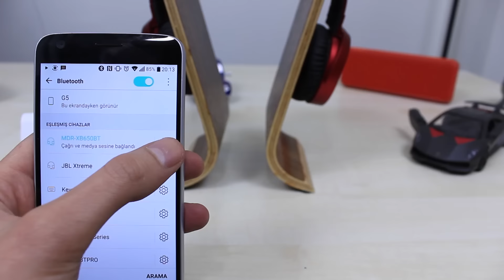Olmuş! Bas canavarı kulaklık Sony MDR-XB650BT detaylı inceleme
Sony MDR-XB650BT ses kalitesi bakımından bizlere neler sunuyor?

Sony MDR-XB650BT de Sony'nin şık kutu tasarımı ile bize merhaba diyor. Elimizde bulunan kırmızı renkli modeli siiyah ile bütünleşip cazibesini konuşturmuş. 30 saate kadar pil ömrü sunan, 30 mm'lik neodimyum sürücülü kulaklık Bluetooth ve NFC'nin nimetleri ile pekişmiş. Standart frekans tepkisine sahip olan kulaklığın kolay taşnabilen döner başlıklara sahip bir tasarımı bulunuyor. Kulak üstü yapıda tasarlanmış olan 650BT neredeyse kulağı kaplayabiliyor olsa da bir 950BT izolasyonu beklemeyin. Hafif ve hareketli bir yapıda olduğunu daha minyon bir sunum ile ilerleyen bir model olduğunu belirtelim. Malzeme kalitesi üst düzey rahatlığı ve hafifliği ise oldukça yi. Terletmeyen yapıdaki padleri hem yumuşak hem de kulağı yormuyor. Tasarım olarak bizden tam puan alsa da en azından bir stereo girişe sahip olmasını isterdim böylelikle daha üst kalitede kablolu olarak da dinleme imkanımız olurdu. Uzun süreli testler sonucu alınan notları paylaşalım.

1: Rahat ve kolay kullanım avantajına sahip
2: Tuş konumu ikontrolü kolaylaştırmış
3: Üst kalite malzeme anlayışı bulunuyor
4: Ses şiddeti oldukça yüksek
5: Frekans Tepkisinin Hakkını verebiliyor
6: Mikrofon kalitesi ve gürültü önleme özelliği başarılı
7: Uzun süre dayanabiliyor ve 4 saatte şarj olabiliyor
8 :Neodimyum sürücülerin netliği ile pekişmiş
9:Stereo Girişi Yok
10: Bas Tepkisi Muazzam
11: Yüksek ses seviyelerinde bile distorsiyon yok
12: Sibilance Sorunu Yok
13: Sahne geçişleri oldukça başarılı
14: her türün hakkından gelebiliyor
15: 950BT'den aşağı kalır yanı yok
16: High Mid'te kabul edilebilir bir parlaklık var
17: Taşıma Çantası ile gelmiyor

Fiyatına göre gerek sürücü yapısı gerekse de malzeme kalitesi Beats'in pahalı ürünlerinin yanında tam bir fiyat performans canavarı olarak karşımıza çıkıyor.